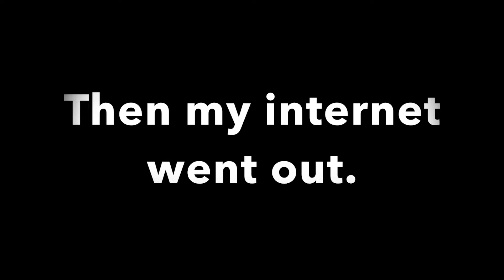doodoo movie thing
that was pretty epic